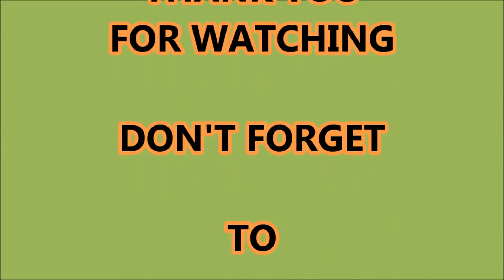OPERATION TORCH GROUP BUILD WINNER ANNOUNCMENT